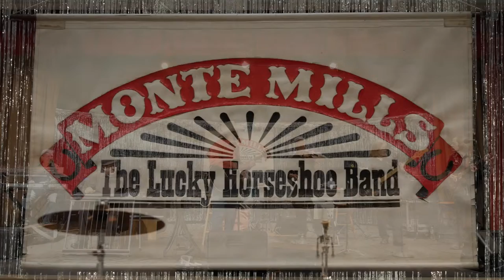Corine Manroe - Crazy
Patsy Cline's Crazy performed by Corine Manroe with Monte Mill and the Lucky Horseshoe Band. SPecial guests Norm Hamlet on steel guitar and Richard Chan on fiddle.